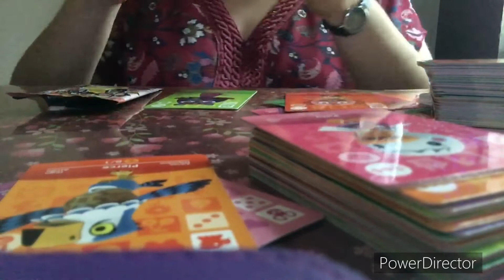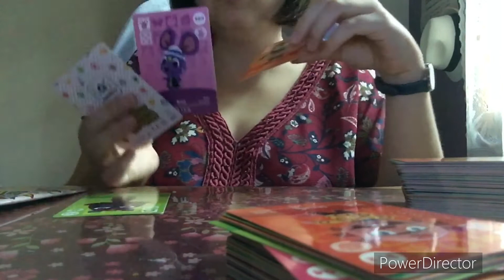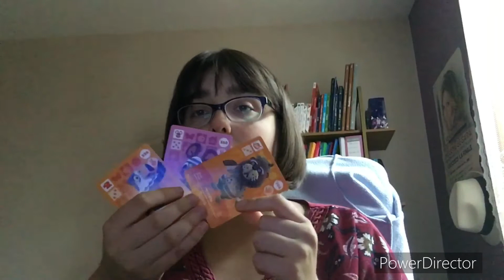Ouverture booster série 4 animal crossing